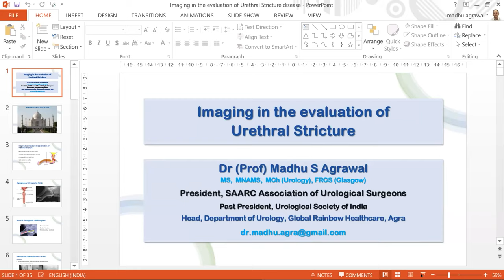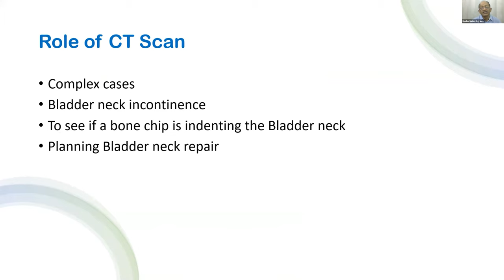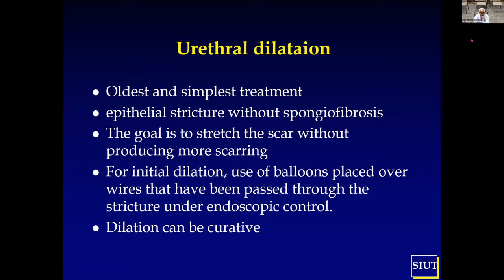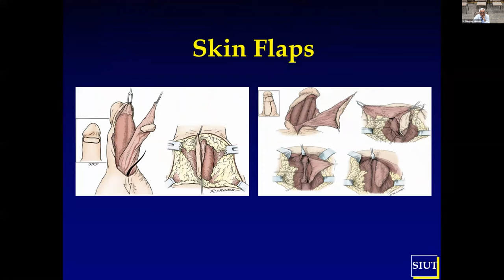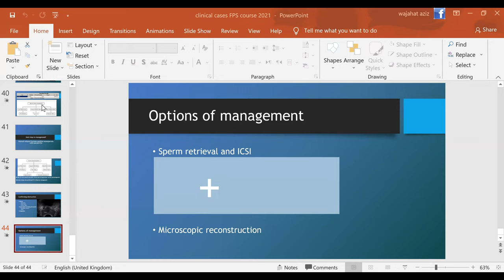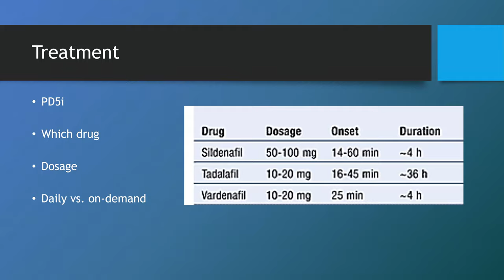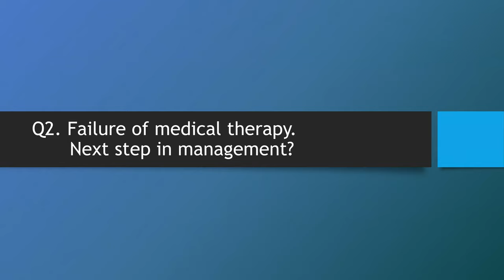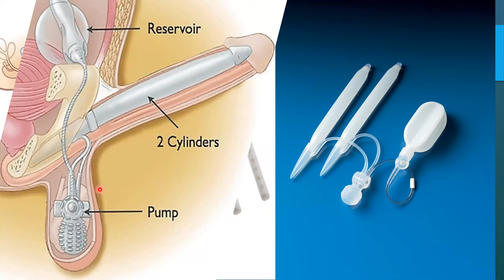Prof. Hammad Ather FCPS-II Urology Refresher Course Day 4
Urology Exam Preparation
Episode 101
Pakistan Episode 4
Prof. Hammad Ather
FCPS-II Urology Refresher Course Day 4